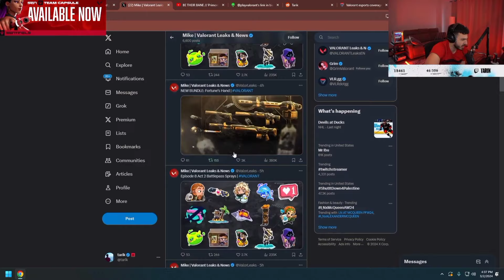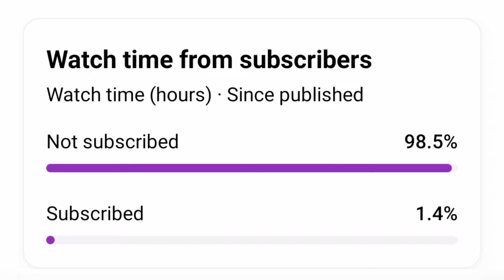Sen Tarik Reacts Valorant new Bundle Primordium animation Finisher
SENtinels Tarik Reacts Valorant skin bundle - Primordium

Do check out and follow Tarik on Twitch.